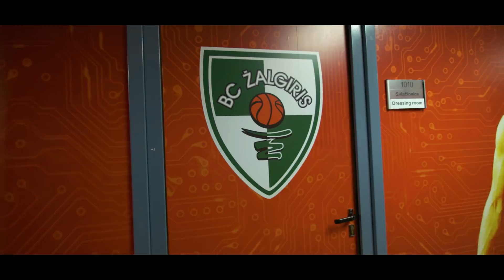Final Four Mini-Movie: The semifinals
The sights, sounds, drama and excitement of the Final Four was in full evidence on Friday when the first basketballs were bounced in anger and stellar performances set up Fenerbahce Dogus Istanbul and Real Madrid for a date to remember in Sunday's championship game. Check out how they did it!